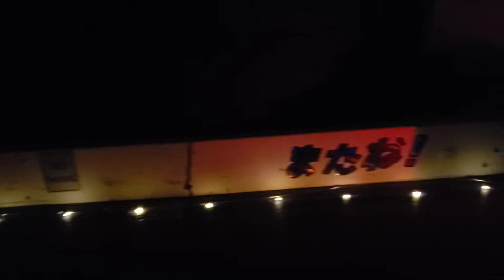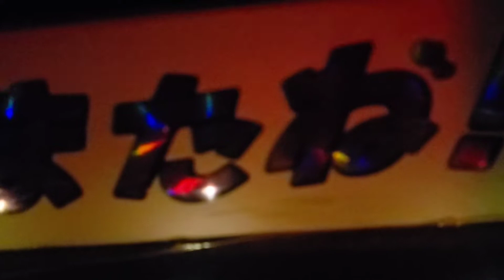Into The Night | Cinematic